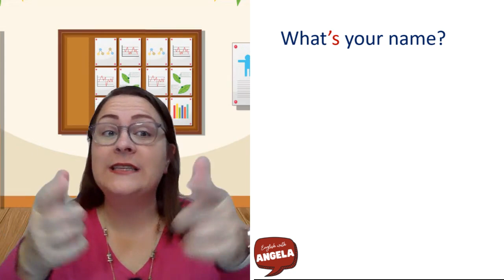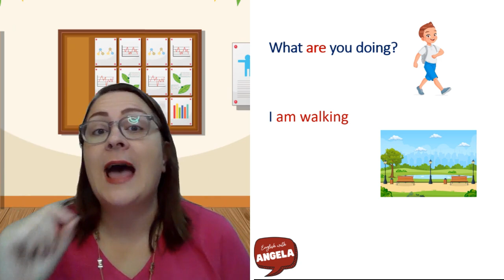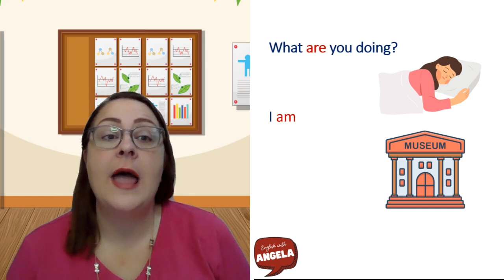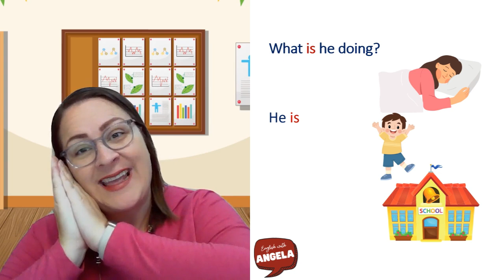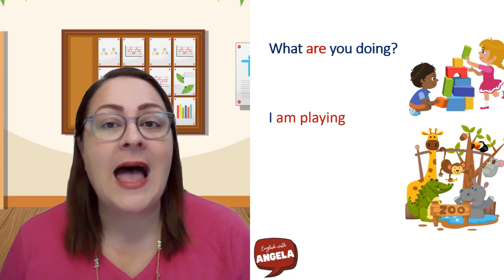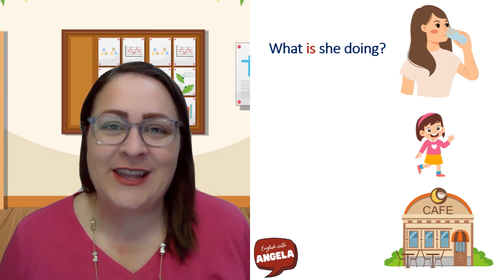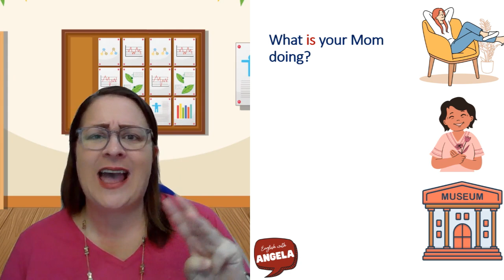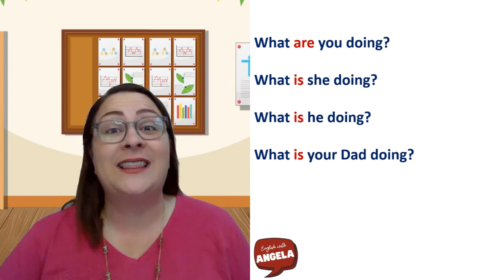Day 12: ✅FREE english COURSE: ✅ LEARN to SPEAK english like a NATIVE✅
Welcome to this “January challenge”.  Today in this free English course from scratch, we will learn several new verbs, they are important to increase your vocabulary and we will use those verbs to ask and answer key questions.

✅ DO YOU WANT MORE OPPORTUNITIES TO PRACTICE AND TEST WHAT YOU HAVE LEARNED TODAY? ✅
to find transcripts, worksheets and interactive activities available to you for all of my youtube classes.

⚡ How to improve your English language skills ⚡
1. Repeat each word and phrase after me.
- Try to say each phrase the same way I say it.
- Copy the way I say the words together at the same speed.
2. Repeat the lesson again the next day until you naturally sound the same as me.

This is a great way to practice your English pronunciation and improve your general English skills.

🟢 About this FREE english COURSE for beginners: LEARN to SPEAK english like a NATIVE by English with Angela 🟢
This is a Basic English course divided into levels and lessons. It starts at an absolute beginner level for those who have never had any English lessons and are starting from zero. There is continuity from one lesson to the next lesson.

NOTE: This English course is a work in progress and I will add a new lesson every week.

Subscribite a mi canal para poder seguir desarrollando videos que te ayudaran a mejorar tu ingles.